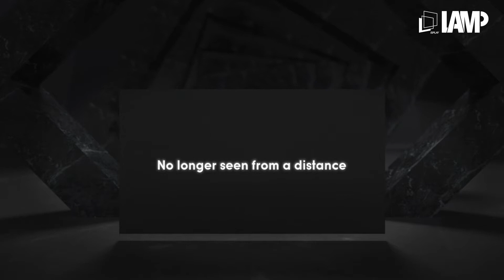LAMP Outdoor Commercial LED Display Solutions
New role for outdoor commercial display! No longer seen from a distance.
Follow with LAMP! To see the changes around us.

LX series: Variable small cabinet sizes are able to apply to lots of applications. Cabinet size: 250x1000mm / 500x1000mm / 500x750mm / 500x500mm
LA series: 10000 nits brightness / 40% more energy-saving than conventional products
LK series: Outdoor fine pixel pitch product representative. Suit for short-distance billboards.
LS series: Cabinet size for regular outdoor billboard using the right-angle solution with 3D naked-eye to create urban landscape lighting.